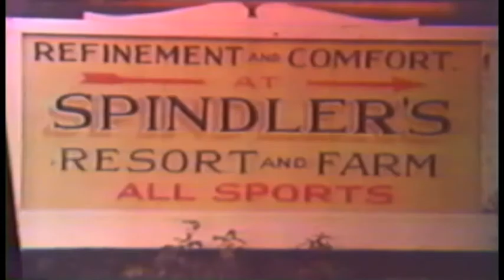In Memory of Robert F Spindler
In honor of the life of Bob Spindler. An amazing son, husband, father, grandfather, uncle, and friend. We miss you everyday but feel you close always.